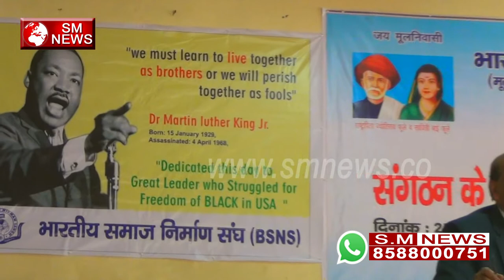बाबा साहब पर ऐसा जबरदस्त भाषण नहीं सुना होगा / BEST SPEECH ON BABA SAHAB,BSNS, D D Kalyanai-SM NEWS